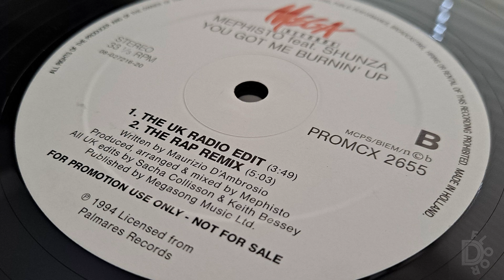Mephisto Featuring Shunza – You Got Me Burnin' Up (Denge Denge Mix)